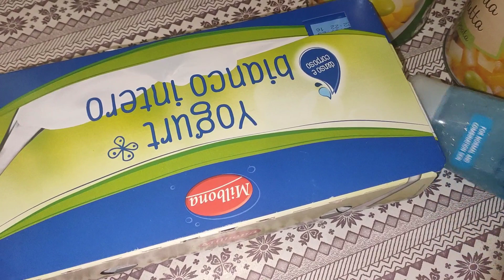Vlog:19 kaddu Chicken easy recipe|Lauki Sabzi|چکن کدو کی بہت ہی اسان رسپی|اج کا ولاگ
Vlog:18Kaddu chicken easy recipe|Lauki sabzi|چکن کدو کی بہت ہی اسان رسپی|اج کا ولاگ

aj ki video  main daily routine:
***Kaddu chicken recipe
***grocery haul
***desi vlog
***Pakistani vlogger
***daily routine
your quiries
Pakistani vlog
Pakistani comunityinitaly
Pakistani language
my vlog
Pakistani europe
Pakistani mom in americ
Pakistani mom in italy
Pakistani mom in uk
italain
desi vlogs
Pakistani youtuber
Pakistani vlog in italy
vlogs punjabi
daily vlogs
Pakistani mom livning in italy
Pakistani vlogger
vlogger
blogger
Pakistan
asiya nomi vlogs
asiya
nomi
family vlogs
The video content are entirely for enertainment pupose and based upon our daily nomal home routine.All the things and products shown in my video are my own personal choie.The information providedon this channle is for entertainment and general purpose only.
ویڈیوکاموادصرف تعریحی مقاصرکےلیےہےاوریہ گھر میں ہمارے روز مرہ کےممولات پر منبی ہےمیری ویڈیومیں شامل تمام اہٹیمز اور مصنوعات میری زاتی پسند ہیں اس چنل پرفراہم کردہ ممولات صرف تفریح اور عام مقصادکیلےہیں.